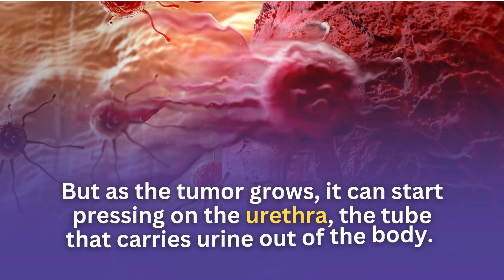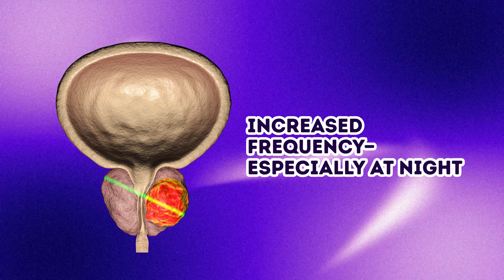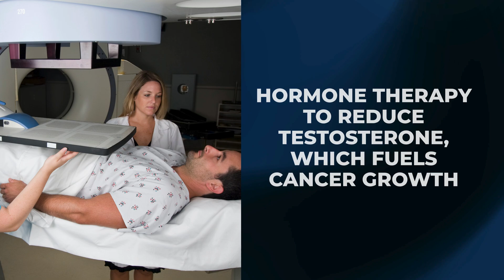What Happens To Your Body When You Get Prostate Cancer?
Prostate cancer explained, so anyone can understand. This video breaks down what happens when a man receives a cancer diagnosis and develops prostate cancer, starting with the prostate gland itself. We'll cover potential prostate cancer treatment options and the importance of maintaining prostate health. Learn about the role of prostate-specific antigen and be aware of any symptoms of cancer.

Prostate cancer affects many men, so it's important to understand what happens when a man develops it.  You'll learn how it starts in the prostate gland, how it affects the body, and what symptoms to look for. We'll also talk about the importance of screening and potential side effects of prostate cancer treatment for better prostate health.